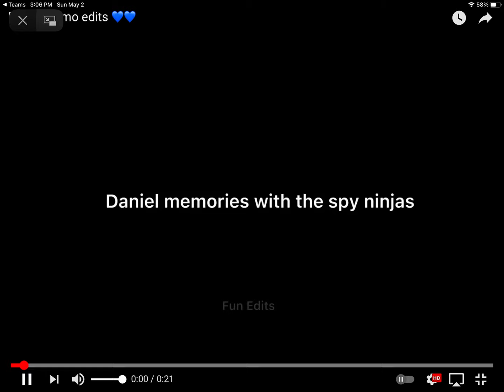Daniel gizmo edit